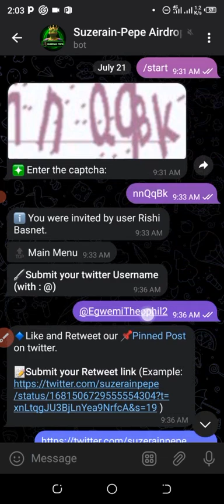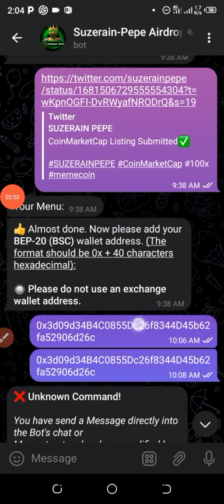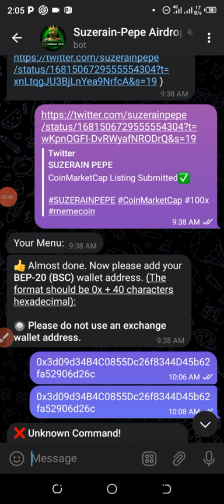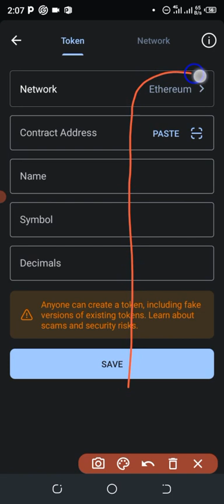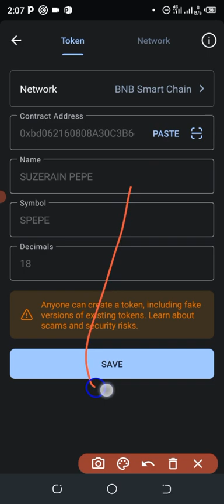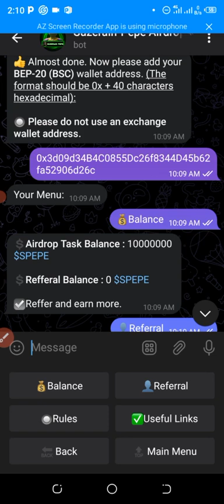New Legit Airdrop ongoing 🙊🥳😱. Claim Free 10,000,000 SuzeRain Pepe telegram bot airdrop.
New Legit Airdrop ongoing 🙊🥳😱

Contract address

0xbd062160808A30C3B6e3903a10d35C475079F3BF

Airdrop Retweet link

Don't miss this airdrop

 very legit🙏🧏‍♂️